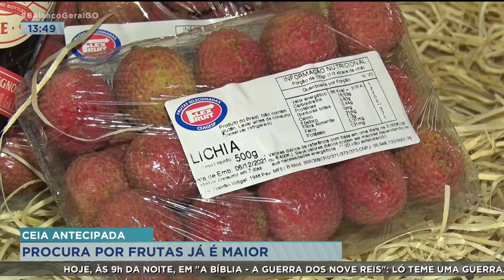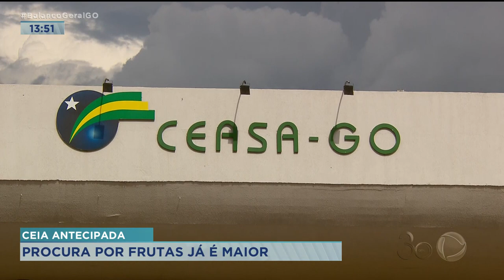CEIA ANTECIPADA: PROCURA POR FRUTAS JÁ É MAIOR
TODO MÊS DE DEZEMBRO, A VENDA DE FRUTAS AUMENTA BASTANTE POR CONTA DAS CEIAS DE NATAL E ANO NOVO. E OS PREÇOS SOBEM JUNTO. UM EXEMPLO É A CEREJA O QUILO TÁ SENDO VENDIDO EM GOIÂNIA PELA BAGATELA DE 111 REAIS. UMA DICA É FICAR DE OLHO NAS PROMOÇÕES E TROCAR AS FRUTAS CARAS POR SIMILARES MAIS BARATAS.